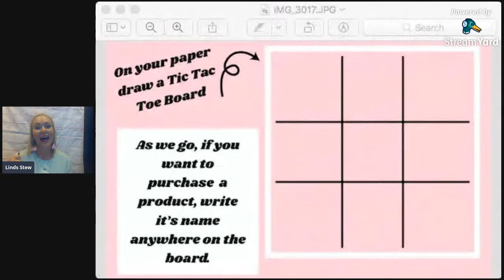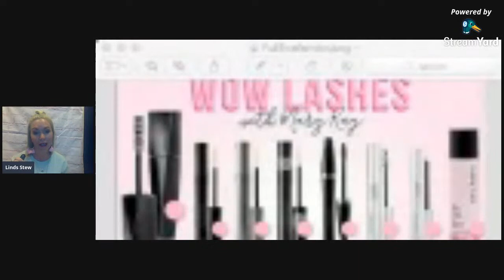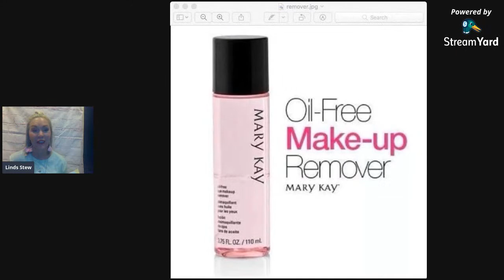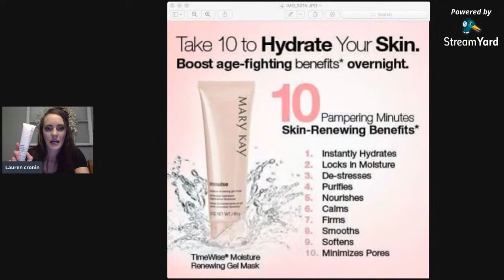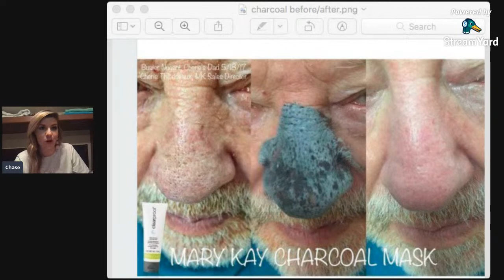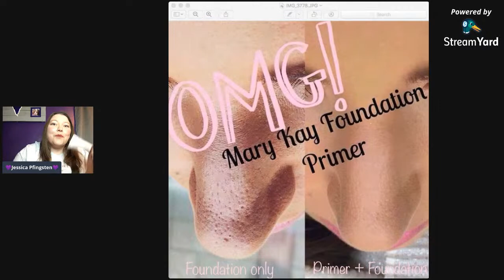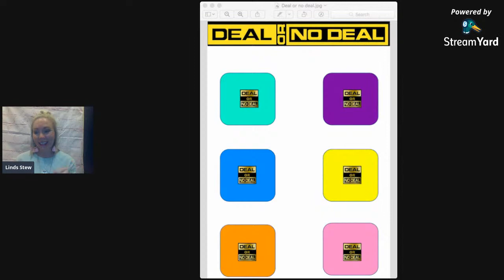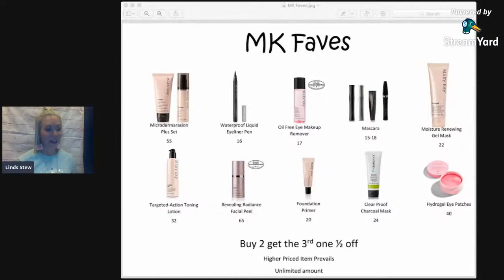Director's Favorites Party!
Grab a cozy blanket, hide from your family, and snuggle in for some girl time and let us show you some of our FAVORITE products!!